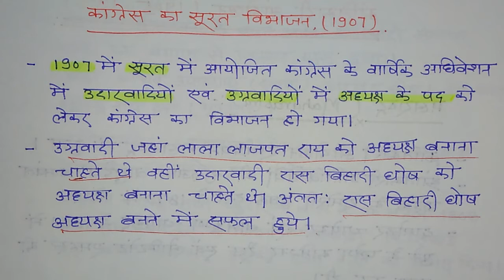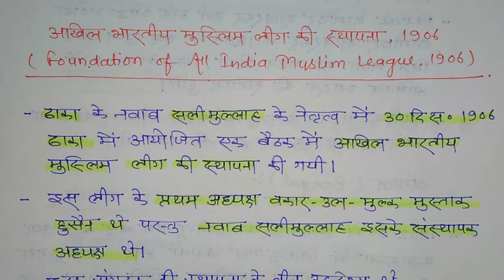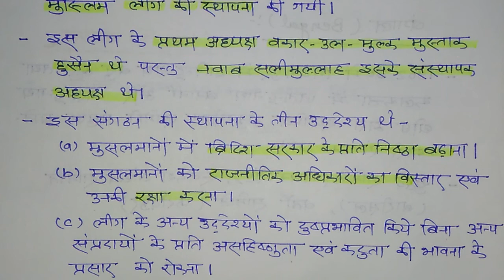Indian national movement 1905-1919(कांग्रेस का सूरत विभाजन 1907,मुस्लिम लीग1906) exam ki Drishti se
Indian national movement 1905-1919(कांग्रेस का सूरत विभाजन1907,मुस्लिम लीग1906)
आशीष111992